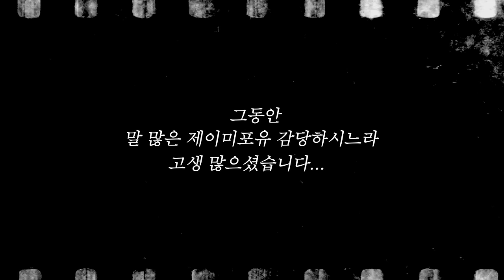그동안 감사했습니다.